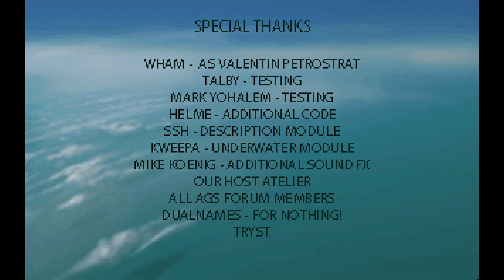Beacon Full Playthrough / Longplay / Walkthrough (no commentary)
Full playthrough of Beacon, a very short f2p point-and-click adventure with a Steampunk setting, recorded by Eric, published 18 April 2024.